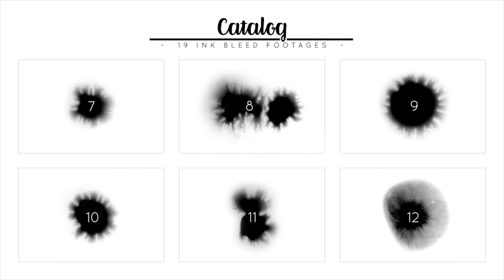Ink Bleed | Motion Graphics - Videohive template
a package of 19 footage of ink drops. each clip contains the drop and moving of the ink on the surface .each clip has 6 second length. the color of ink bleeds are black in pure white background so you can use it as �Alpha Map� for your projects.